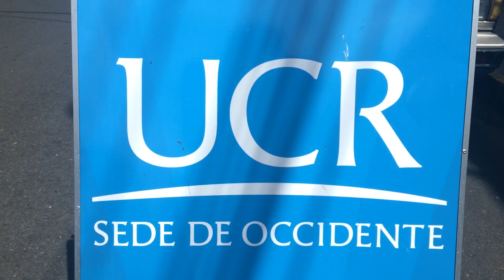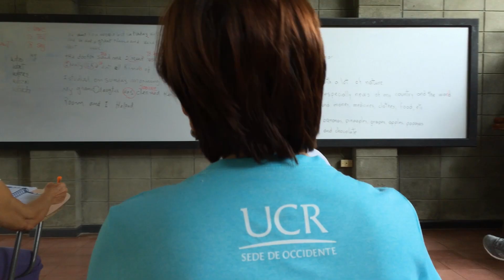Sede de Occidente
Acción Social en la Sede de Occidente